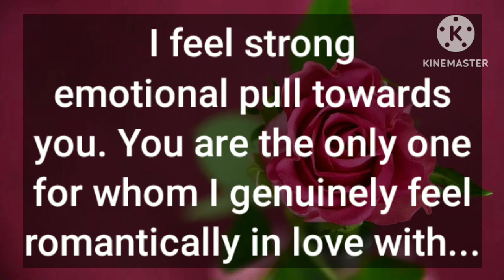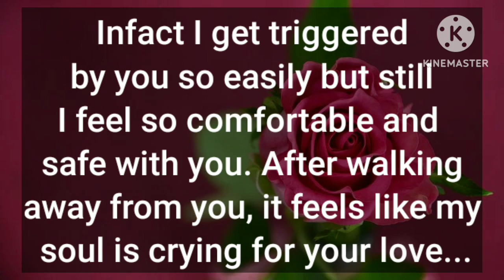🥺DM to DF-My soul is CRYING for your love ❤️, My feelings runs very deep for you and I can't deny it